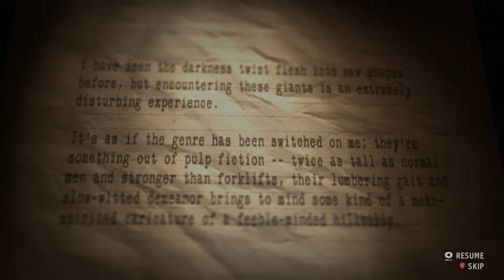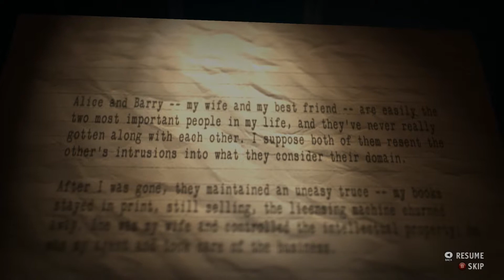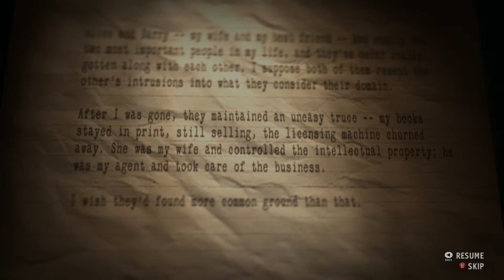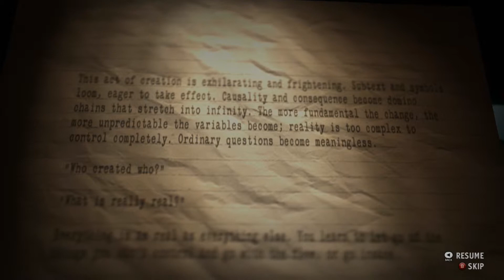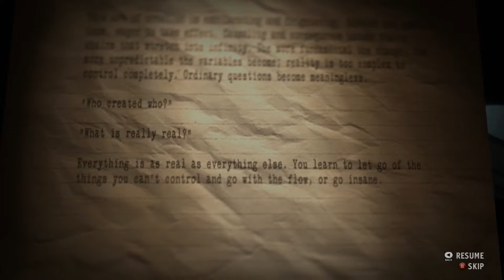Xonze Plays: Alan Wake's American Nightmare Part 9 - Being insane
We're getting there, another video or so. Game is so much fun.

Alan Wake's American Nightmare is a survival horror video game developed by Remedy Entertainment and published by Microsoft Studios. The game is a downloadable follow-up to its predecessor, Alan Wake, but is not a sequel per se, rather serving as an in universe spinoff.[4] The game is an Xbox Live Arcade title and was released on 22 February 2012 worldwide. A Microsoft Windows version was released on 22 May 2012 in North America, 29 June 2012 in Europe and 15 November 2012 in Australia.